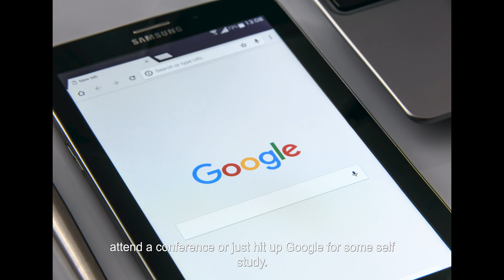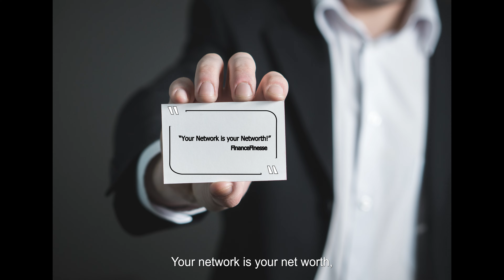Building Wealth in 2023: Practical Steps for Financial Freedom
Welcome to FinanceFinesse, your ultimate guide to financial success! In this video, we'll be sharing proven strategies and innovative ideas for maximizing your income in 2023.

As a finance-focused channel, we're dedicated to helping you achieve your financial goals and live the life you've always wanted. We'll cover a range of topics, including ways to leverage your existing skills and experience to command higher pay, explore new income streams through freelancing, consulting, and other side hustles, and investing in assets that generate passive income such as stocks, real estate, and rental properties.
We'll also discuss how to utilize technology and online platforms to expand your reach and monetize your talents, and how networking and building relationships can create new opportunities for income growth. At FinanceFinesse, we believe that with the right knowledge and tools, anyone can achieve financial success. That's why we're committed to bringing you the latest insights and strategies from the world of finance. Our goal is to empower you to take control of your financial future and create the life you've always wanted.

So, join us on this journey to financial freedom, and let's maximize your income together in 2023! :)